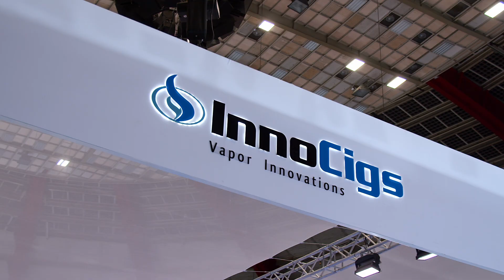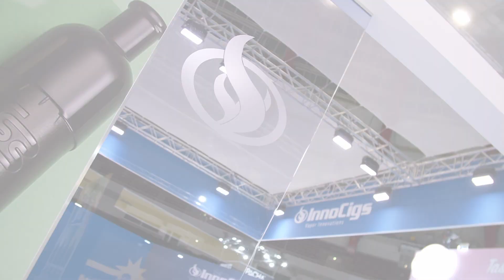Farbenfroher Messestand für InnoCigs auf der InterTabac 2022 | bee GmbH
Wir durften auf der diesjährigen InterTabac, für unseren Kunden InnoCigs, einen besonders farbenfrohen Messestand in den Westfahlenhallen in Dortmund errichten.

Auf der weltweit größten Fachmesse für Tabakwaren und Raucherbedarfsartikel war der Messestand, im Zentrum der Halle, ein ganz besonderer Hingucker. Innen haben wir einen geräumigen Besprechungsbereich gebaut und im Außenbereich konnten die Produkte in großen Vitrinen sowie auf Messewänden präsentiert werden.

Der Hersteller von E-Zigaretten und Zubehör hatte sich einen kontrastreichen und bunten Stand gewünscht. Am Abend hat der Messestand sich in eine Tanzfläche verwandelt auf der noch ordentlich gefeiert wurde.